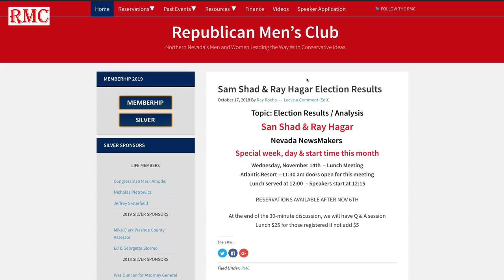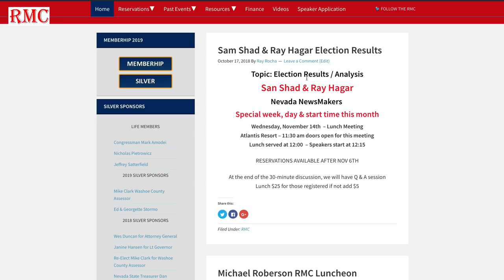296 Washoe County Commissioner Jeanne Herman